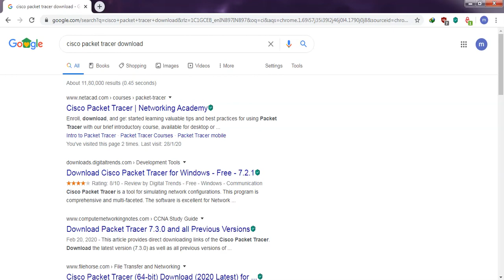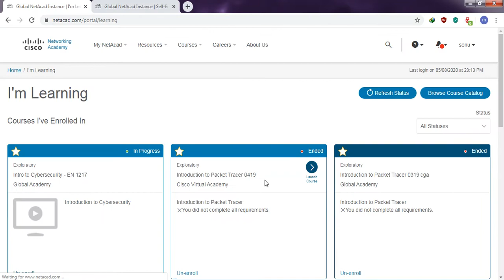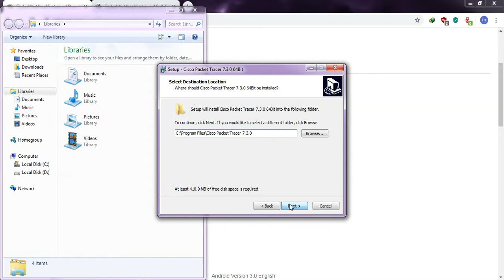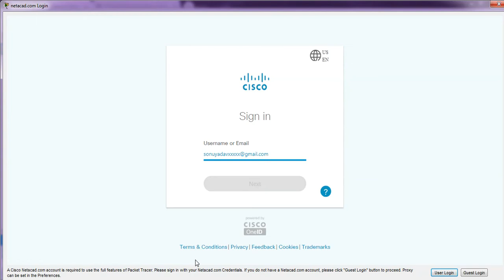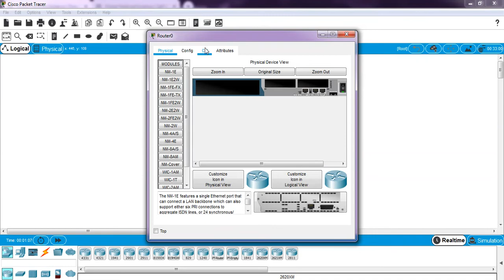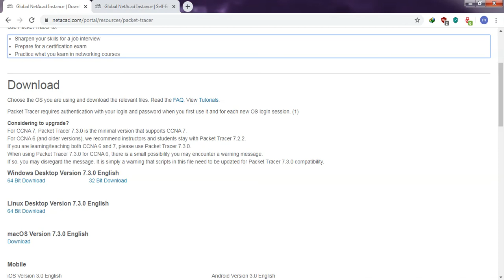how to download and install Cisco packet tracker in hindi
hey guys welcome to my new playlist about ccna